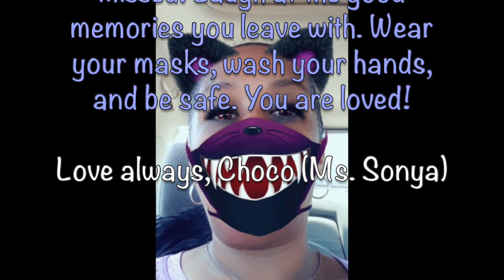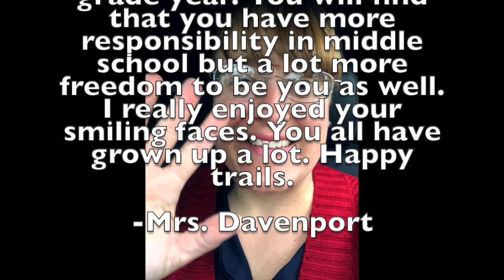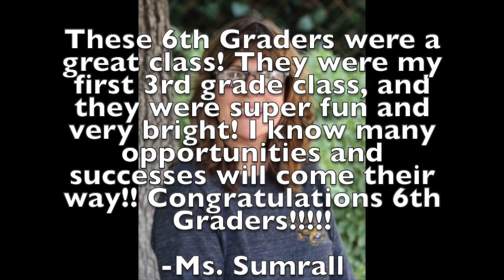6th Grade Virtual Clapout 2020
This video is to honor and say goodbye to all of the 6th graders this year at Helen Lehman Elementary. We will miss you so much!

Thank you for the music.